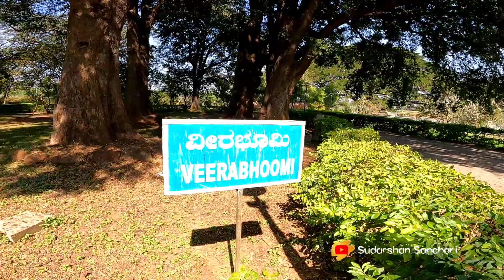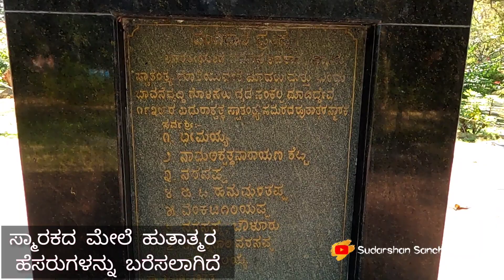ದಕ್ಷಿಣ ಭಾರತದ ಜಲಿಯನ್ ವಾಲಾಬಾಗ್ || ವಿದುರಾಶ್ವತ್ಥ || India Nepal Bhutan Cycle Tour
ಸ್ಥಳದ ಕೊಂಡಿ
Vidurashwatha